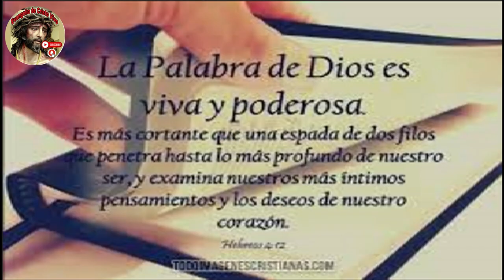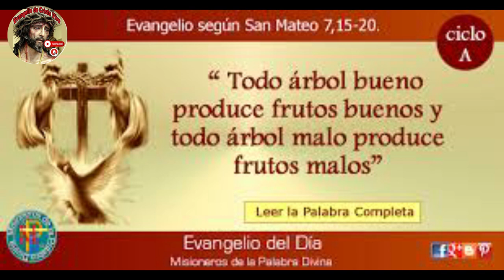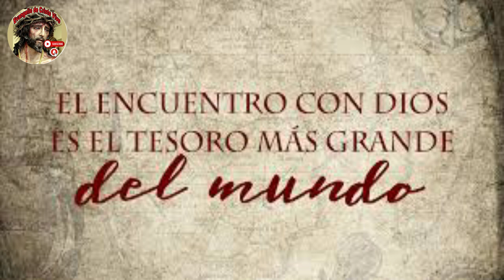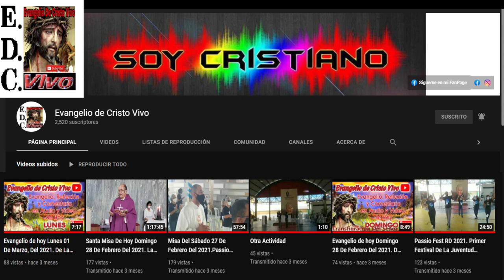Evangelio De hoy Miércoles 28 De Junio Del #2023 De La 12ª Semana Del Tiempo Ordinario.